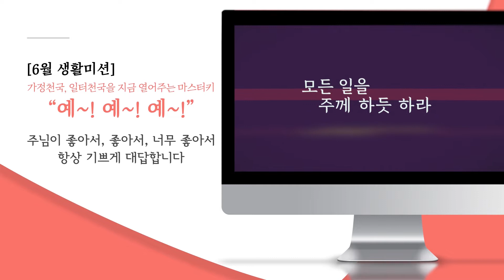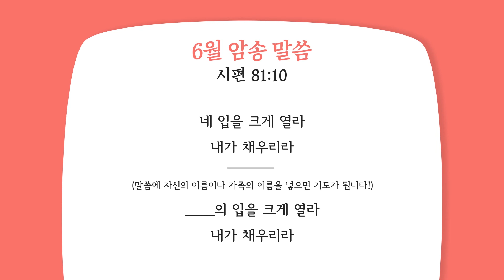[위풍당당 1년 1독 평생] 2019.06.16